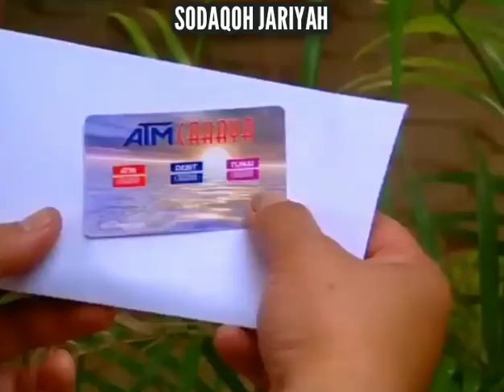Para Pencari Tuhan || SODAQOH JARIYAH - AMAL YANG TIDAK PERNAH PUTUS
Para Pencari Tuhan adalah sinetron Indonesia yang ditayangkan setiap hari selama bulan suci ramadan saat waktu sahur di SCTV, mulai pukul 02:30 WIB hingga 04:30 WIB pada jilid 1–6, pukul 03:00 WIB hingga 04:00 WIB pada jilid 7–13, dan mulai pukul 02:45 WIB hingga 04:30 WIB pada jilid 14–15. Wikipedia
Penghargaan: Festival Film Bandung untuk Sutradara Terpuji Serial Televisi, lainnya
Nominasi: Festival Film Bandung untuk Sutradara Terpuji Serial Televisi, lainnya
Bahasa asli: Bahasa Indonesia
Genre: Drama; Komedi; Religi
Jaringan asli: SCTV
Jmlh. episode: 423 (daftar episode)